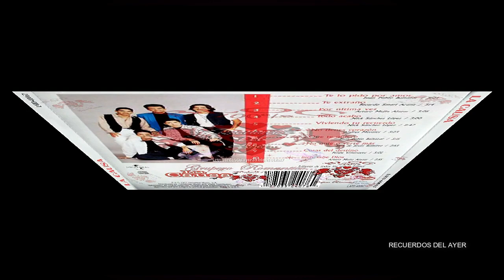LA CAUSA. No Tienes Corazón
ÁLBUM:  TE LO PIDO POR AMOR